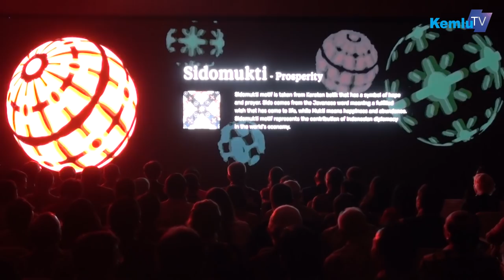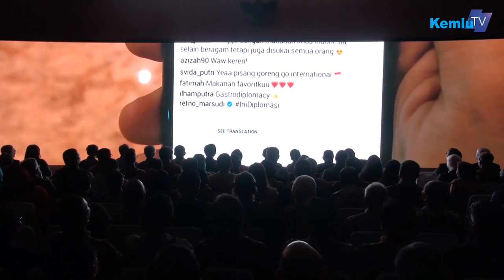Pernyataan Pers Tahunan Menlu 2019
Hasil kerja politik luar negeri Indonesia dalam 4 tahun terakhir dipaparkan oleh Menteri Luar Negeri, Retno LP Marsudi, dalam pernyataan pers tahunan yang disampaikan di Kementerian Luar Negeri, Jakarta, Rabu (9/1).

Kerja diplomasi selama periode tersebut dirangkum dalam 4 prioritas utama diplomasi, yaitu menjaga kedaulatan NKRI, perlindungan WNI di luar negeri, diplomasi ekonomi, dan peran Indonesia di kawasan dan global.

Pembukaan 0:00
Adam Malik Award 7:18
Pernyataan Pers Tahunan Menteri luar Negeri 30:47

Jakarta
kemlu.go.id